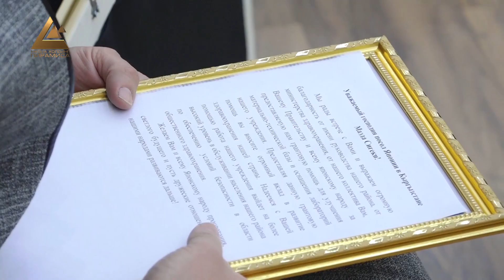Жапон өкмөтү бөлгөн 330 миң доллар каражат кайда жумшалат?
31-январда Жапониянын Кыргызстандагы элчилигинде жалпы суммасы 330 миң доллар өлчөмүндөгү гранттык каражатка кол коюлду. Бул каражаттар Аксы районундагы мектептерге, Төмөнкү Серафимовкадагы карылар жана майыптар үйүнө, Токмоктун экологиялык абалын жакшыртууга, Ат-Башы жана Баткендеги психикалык ден соолук жана санитардык-эпидемиологиялык борбордун шартын жакшыртуу жана техникалык колдоого жумшалмакчы.